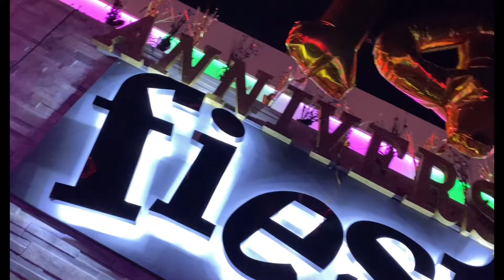La movie Recap